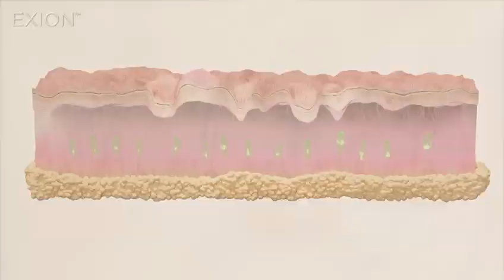EXION, Radiofréquence fractionnée associé au microneedling à Aix en Provence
Pourquoi utiliser la radiofréquence fractionnée EXION ?
Le dispositif EXION de radiofréquence fractionnée peut être appliqué à tous les phototypes pour traiter les imperfections cutanées du visage et du
corps :

Rides du visage
Relâchement cutané
Acné et cicatrices d’acné
Vergetures
Élastose solaire (peau abîmée par l’exposition au soleil)
Le traitement peut concerner le visage, les cuisses, les bras, le dos, ainsi que les zones délicates du cou et de l’abdomen.

Comment fonctionne la radiofréquence fractionnée EXION ?
EXION associe la radiofréquence fractionnée et le microneedling pour remodeler les tissus sous-cutanés et réaliser un véritable lifting sans chirurgie.

Des micro-aiguilles traversées par l’énergie RF réalisent une multitude de micro-perforations de la peau afin de délivrer avec précision l’énergie au niveau des couches profondes de la peau. EXION utilise l’intelligence artificielle afin d’optimiser la distribution de l’énergie pour des délais de traitement plus rapides.

Le dispositif atteint jusqu’à 7,5 mm de profondeur sans pleine insertion des aiguilles grâce à son mode étendu qui délire l’énergie RF au-delà de la pointe de l’aiguille. Cela permet d’atteindre des couches plus profondes sans perforation physique des tissus. Le traitement est ainsi moins douloureux, tout en offrant des résultats plus performants.

Une amélioration notable de la qualité de la peau commence à être visible 1 mois après le traitement, mais c’est véritablement après 3 mois qu’on verra des résultats significatifs avec :

Une réjuvénation et une régénération de la peau,
Une amélioration de la texture et de l’apparence de la peau,
Un renforcement des fibres d’élastine et de collagène avec 2,5 fois plus de collagène,
Une amélioration de 41% des cicatrices d’acné.